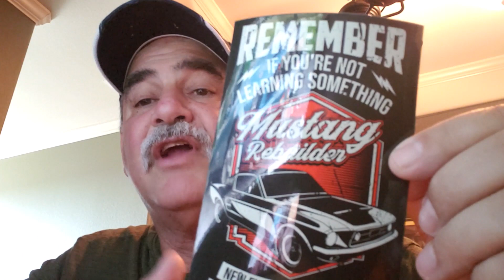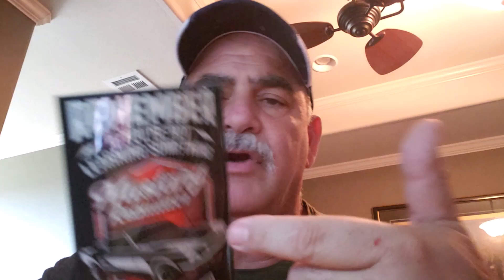How do you Pick which Stump Grinder Tooth to run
How do you Pick which Stump Grinder Tooth or cutter wheel to run on your machine, there is a whole world of different choices for you to choose from out there?
Sticker contest rules
1. Open to anyone in the world
3. Like the video
4. Be the first two people to post the answer to the ?'s in a comment of that     video
5. The second person to answer will be the winner also
6. You can only win once a month
Good luck